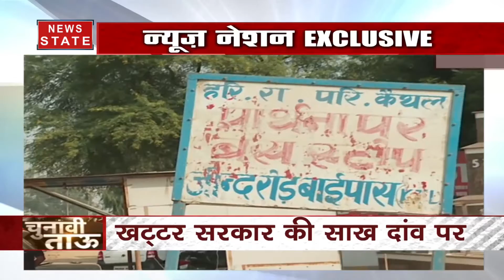Chunavi Tau: देखिए हरियाणा के रोहतक से सियासी रण, देखें हमारी ग्राउंड रिपोर्ट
हरियाणा की 90 सीटों पर महासंग्राम का दौर शुरु हो चुका है. 21 अक्टूबर को होने वाले चुनाव के लिए जोरदार तैयारी शुरु हो चुकी है. किसकी ताकत इस बार पावर पंच मारने के लिए तैयार है. हरियाणा की सबसे बड़ी कवरेज लिए चुनावी ताऊ आज पहुंचे है हरियाणा के हाई प्रोफाइल शहर कैथल में. जानिए कैथल में पहुंचते ही चुनावी ताऊ का कैसे हुआ स्वागत और विकास से कितना दूर रह गया है कैथल इस स्पेशल रिपोर्ट में.

News State Apps डाउनलोड करें:
Download Android and iOS Apps for more updates: